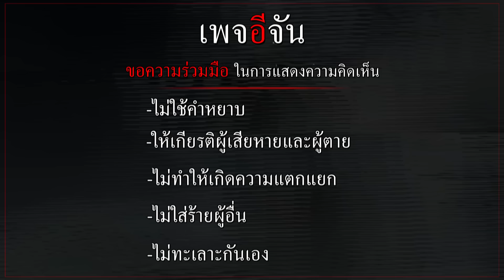เกิดอะไรขึ้น? ป๋อง กพล ขับแท็กซี่ - ชีวิตหาโอกาส - | อีจัน EJAN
วิถีตัวพ่อ ต้องหาโอกาส!
เกิดอะไรขึ้นกับ “ป๋อง กพล” ตัวพ่อวงการบันเทิง ทำไมมาขับแท็กซี่ ?